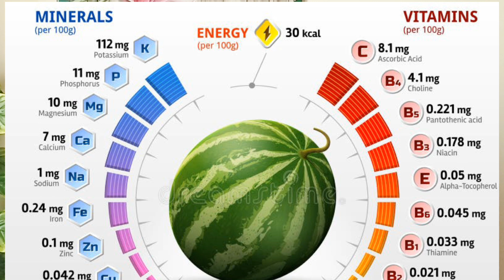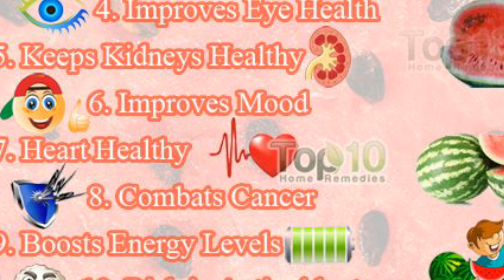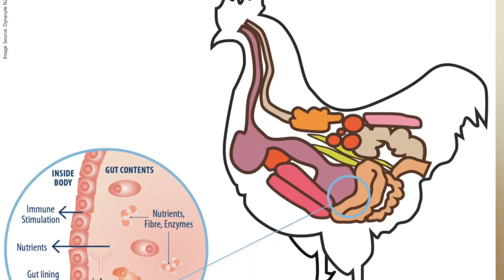watermelon Uses In Poultry in Acute Summer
I Warm Welcome you in my channel @DrMunirHussain

That's an interesting combination! Watermelon can be used in poultry in a few ways:

1. *Nutritional supplement*: Watermelon is a good source of vitamin A and C, potassium, and lycopene, which can be beneficial for chicken health. Some poultry farmers use watermelon as a natural supplement to enhance egg production and immune function.
2. *Feed additive*: Watermelon seeds and rinds can be dried and added to poultry feed as a nutritious ingredient.
3. *Heat stress management*: Watermelon's high water content and electrolytes can help alleviate heat stress in chickens. Some farmers offer watermelon as a refreshing treat during hot weather.

About

am Dr. Munir Hussain (Dvm.R.V.M.P) My Aims is to teach the World People, veterinary Professionals, All vets community About Universal Solvent like Water, its type and Parameter, Ornithology,  Poultry and its All Section Farming, Biosecurity, Antibiotics Uses, Ventilation, Housing, Diseases, Their Prevention, Diagnose, Control & Treatments, Sanitation, Eggs& Meat importance Compostion , Comparison,
Poultry Feed and Nutritive values ,Tips to Improve FCR, Light Managements,Toxin Control  Parrots, pigeons, Sea Animals, Fishes, Snakes, Zoology Including Animals Cattle, Buffalo, Sheep Goat Their Farming Method and Details  information about wild Animal like lion,leopard,Deer, monkey,hippopotamus   eagle and Rabbits Interesting Facts of Animals and Birds, Botnay including medicinal Plants and Their Use I shell highly Appreciate your,s Participation.